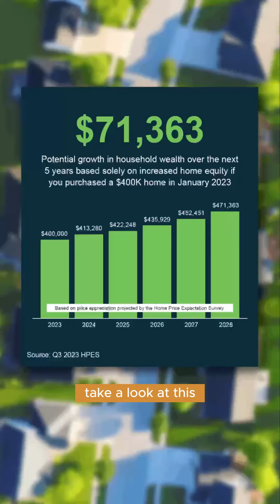Home Price Trends & Building Wealth | Monday Market Update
Join me for a market update on the future of home prices and how they can impact your investment. Discover why experts predict continued national price increases, potentially boosting your net worth.

Learn how buying a home now can be a smart move to build wealth over time. Take the first step towards homeownership today! 🏡💰